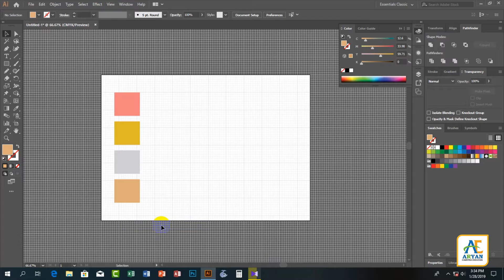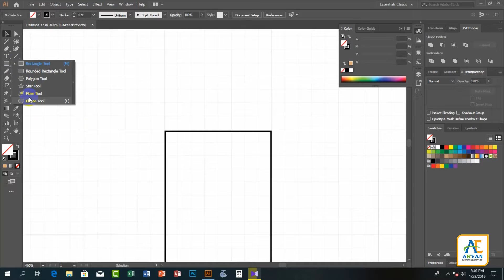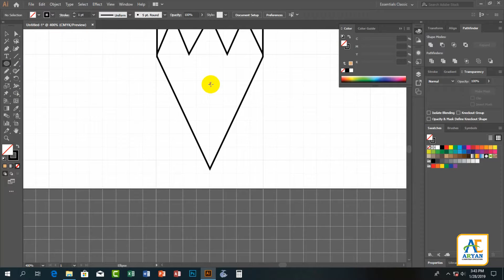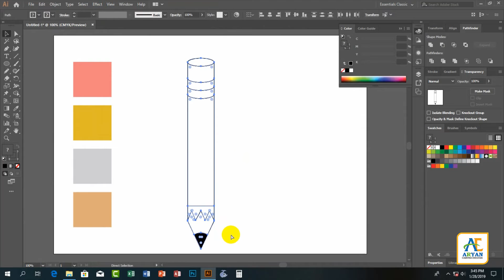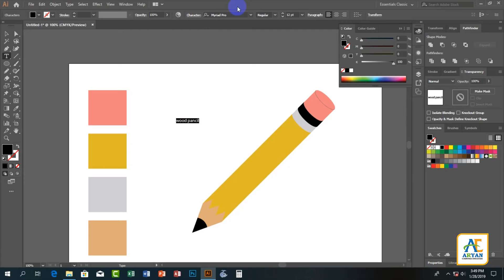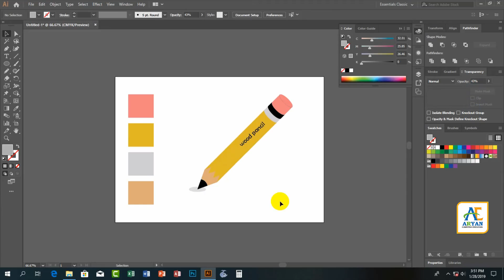How to Draw a Pencil in Adobe Illustrator | Bangla Tutorial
যোগাযোগ : 🏡 আরিয়ান_কম্পিউটার_এডুকেশন #৭০৯,পাওয়ার হাউজ রোড(সুন্দরবন কুরিয়ার সার্ভিসের বিপরীত পাশে) ব্রাহ্মণবাড়িয়া। 📱ফোন : ০১৭২৭-৭৮৮৮৮৮ / ০১৭৪৬-৬৫৯৯৯৯ 🔭আমাদের একটিভিটিস দেখতে চাইলে নিচে কিছু লিংঙ্ক দেওয়া হলো। আমাদের ফেসবুক পেজ ও ওয়েব সাইট এর লিংঙ্ক নিচে দেওয়া হলোঃ 🚩 Facebook 🏁 Facebook Group 🌐YouTube Channel